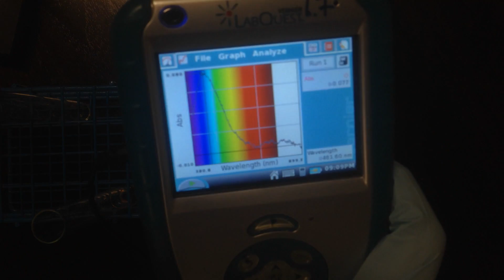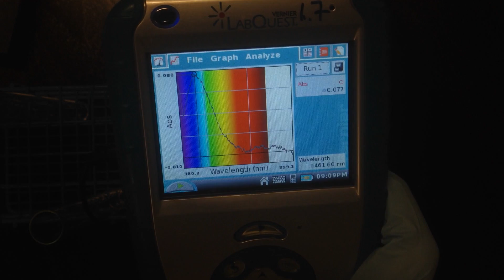Pre-lab Measurement of K | Video 02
Measuring the absorbance spectrum of the mixture in test tube 2 for the Chemical Equilibrium & Beer's Law experiment.